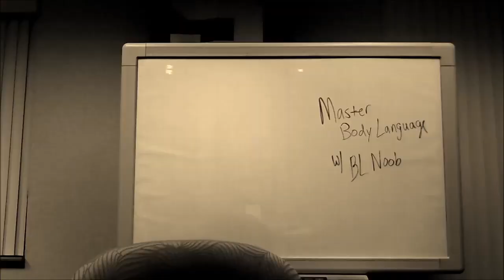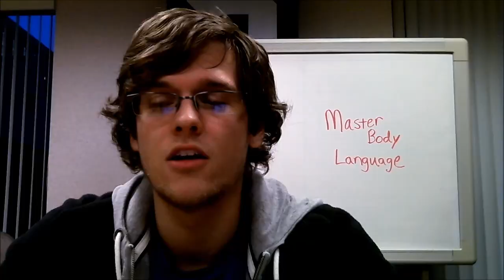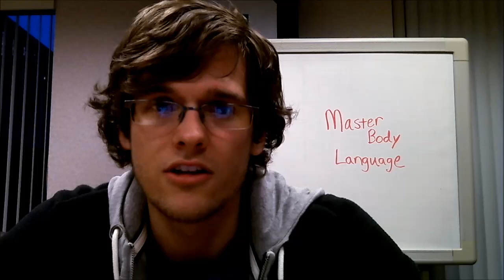How to Video on Body Language- George W. Bush Smile- Face Reading and Facial Expressions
The Definitive Book of Body Language
What EveryBODY is Saying
Kinesics and Context

From the book The Definitive Book of Body Language we learn about the "George Bush Grin".  I'll try to refrain from making this a political post, and focus on the body language behind this type of smile. An interesting fact listed in this powerful book is, "Texans on average smile more than most Americans". As a result, If you aren't smiling people would probably ask you what was wrong, or what was the matter. On the contrary, if you're in a bigger city, like Detroit or New York and you smiled as frequent as the Texans, you would probably receive a lot of curious looks, or even questions such as, "What's so funny?"

Other very useful resources

How to Video on Body Language
Body Language or Non Verbal Communication
The George W. Bush Grin
about body language